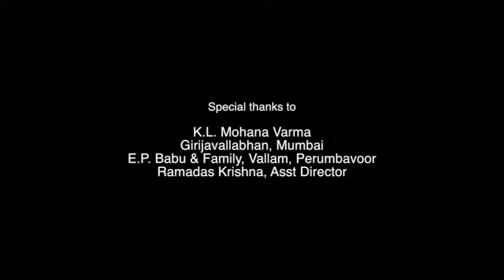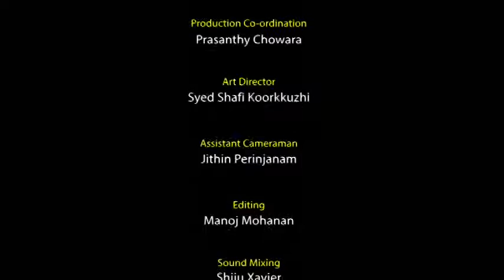Suchithwapatha Part 2 - K.L. Mohana Varma's words about household waste disposal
Veteran writer and speaker K.L. Mohana Varma delivers his precise and thought-provoking opinion about household waste disposal in our cities and townships in the second part of Suchithwapatha short film. Suchithwapatha is a short film written and directed by Malayalabhumi Sasidharan Nair.